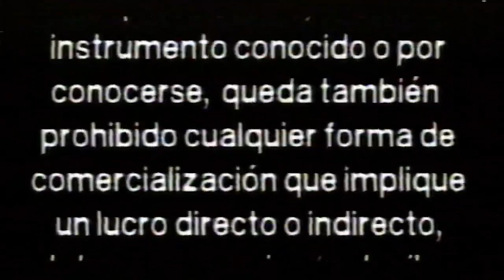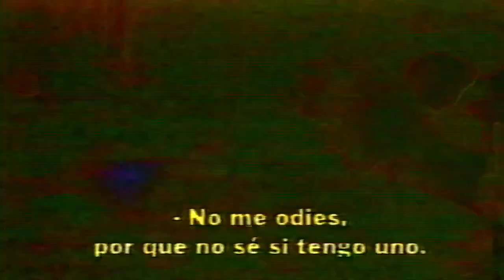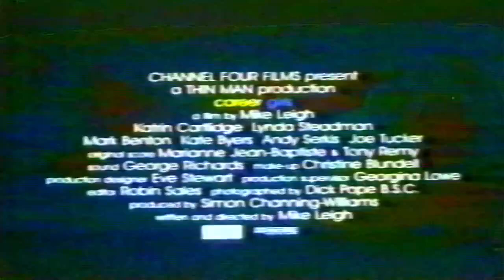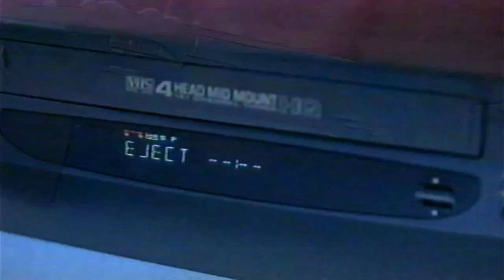Inicio VHS El Faro 1998 (Argentina)